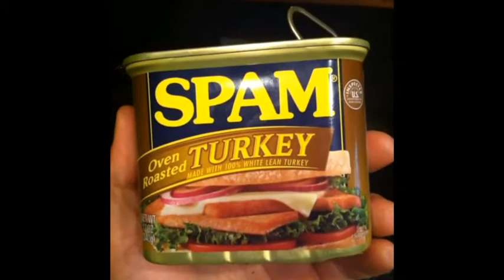Deadlift Fail, Two Bench Press Sessions, and a Classy Meal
Deadlifts: 520x0, 410x10
Smolov Jr. bench press week 2, day 3: 235x4x8
BP W2, D4: 250x3x10